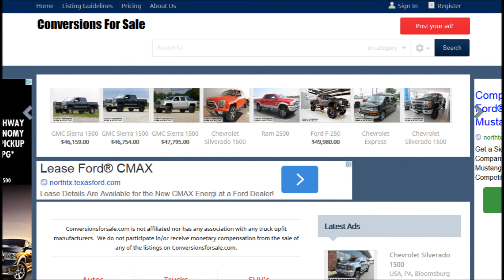2015 Chevrolet Silverado 1500 LTZ SuperCharged Southern Comfort Reaper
2015 Chevrolet Silverado 1500 LTZ SuperCharged Southern Comfort Reaper